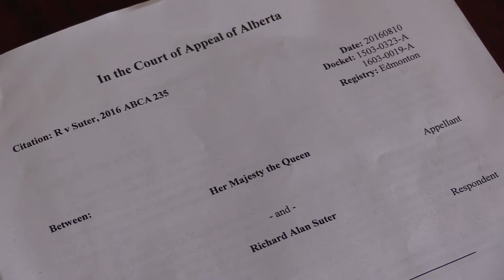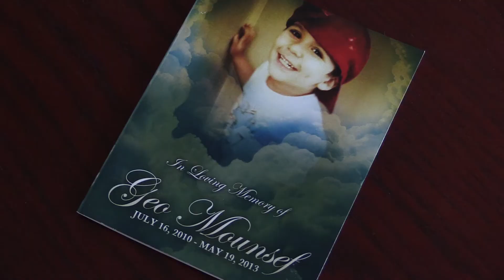Geo Family appeal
Geo Mounsef's mother responds to appeal court decision to increased Richard Suter's sentence from four months to 26 months.